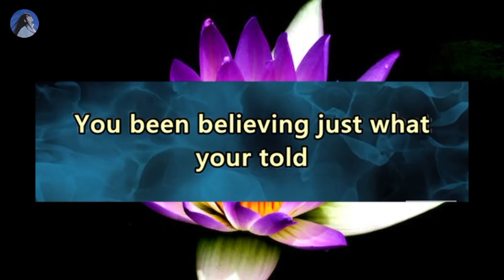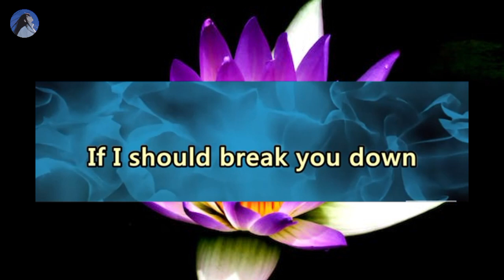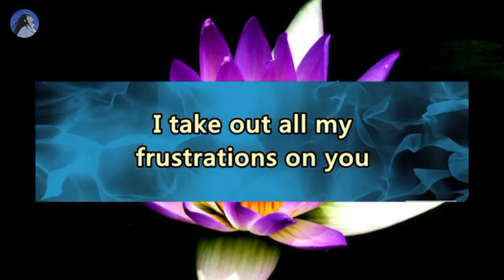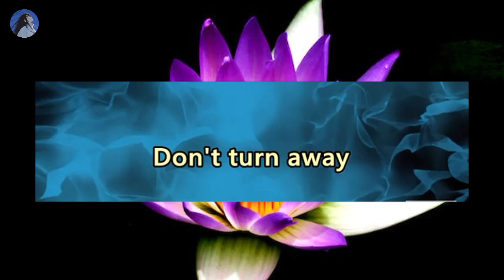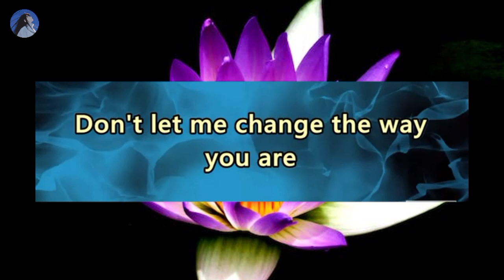Don't Let Me Change The Way You Are Karaoke - popularized by Gloria Loring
Enjoy singing along with the karaoke version of "Don't Let Me Change The Way You Are," made popular by Gloria Loring. Use the hashtags karaokehits, karaokeversions, and karaokecovers to share your performance with others.

I usually don't earn money from videos because I use a lot of copyrighted songs. If you want to support me in making more content like this, please donate.

📍THIS IS MY EMAIL AND TELEGRAM CONTACT